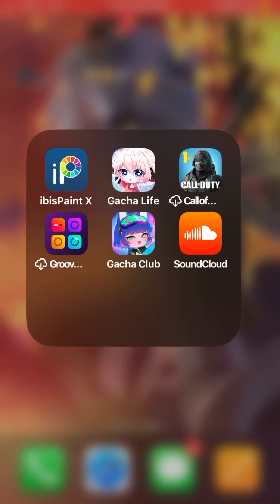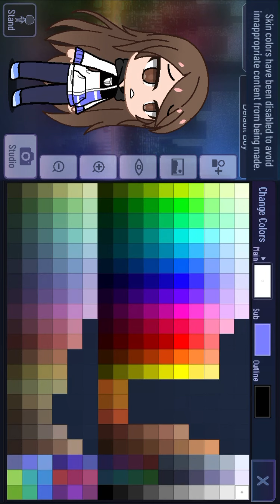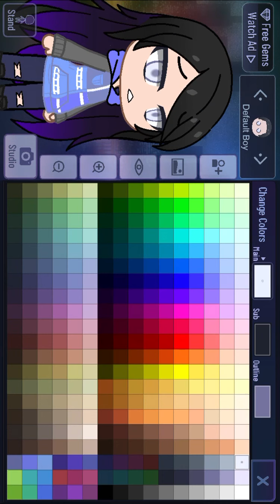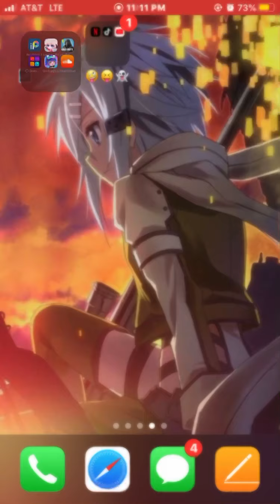The depressed kids of my version (and a voice thing sorry if is weird or bored)